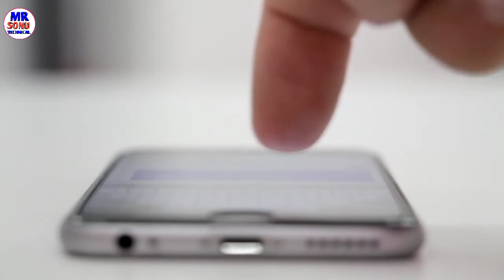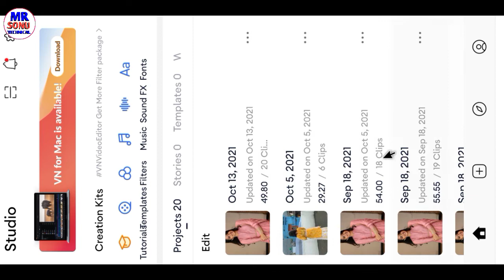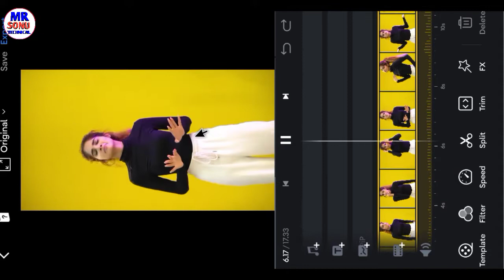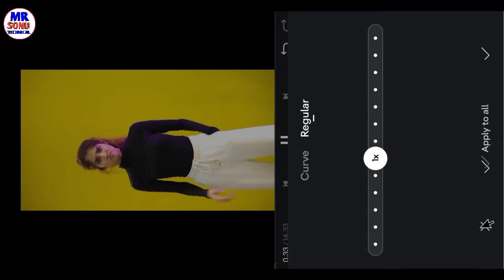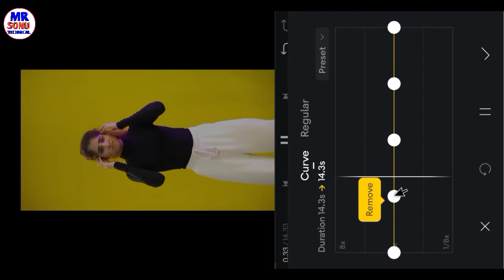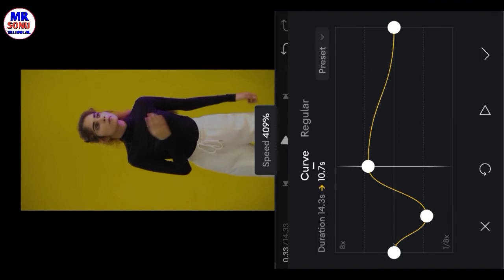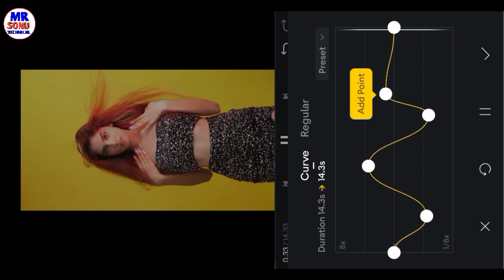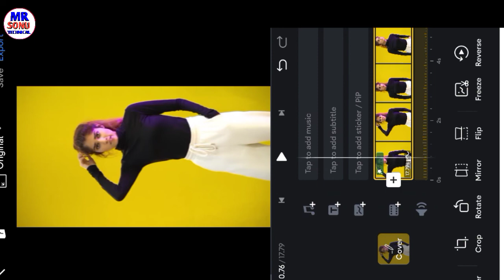Smooth Slow & Fast Motion Video Editing in VN App | Shake Effect Video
Dosto is video me maine vn app se professional video edit karna sikhaya